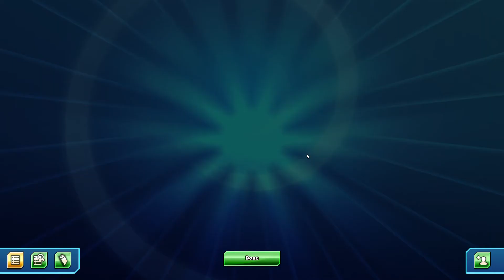Pokémon Trading Card Game Online part 32